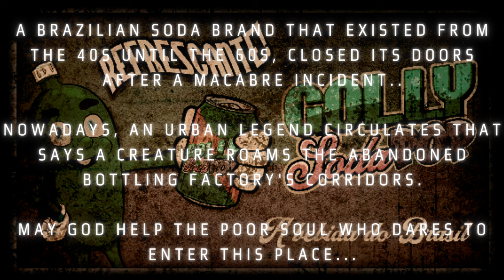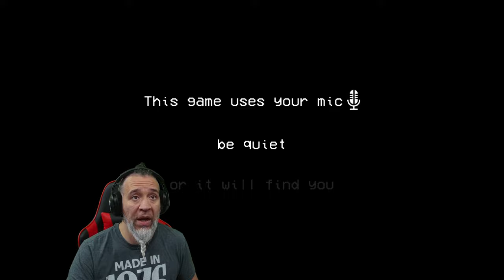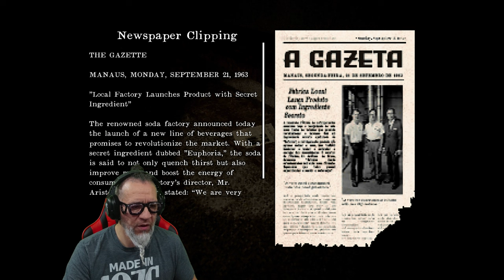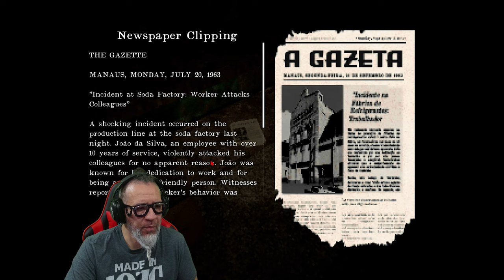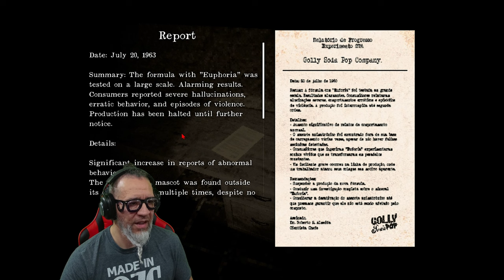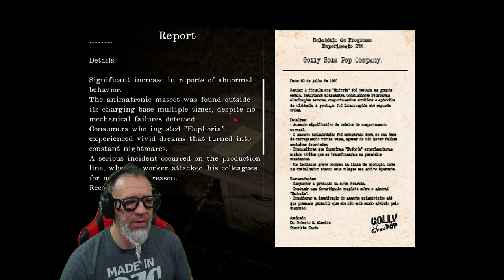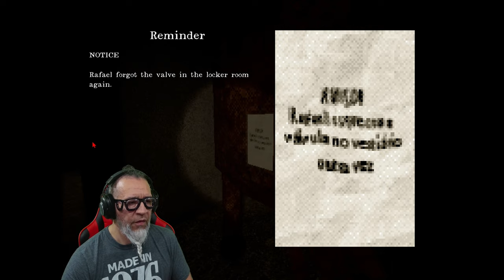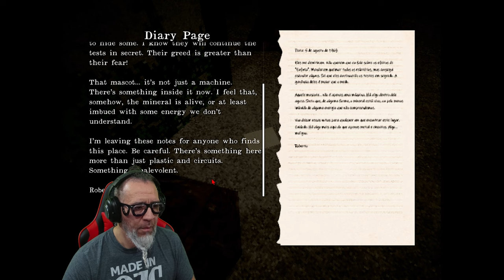Golly Soda Pop | Atmospheric Psychological Survival Horror Gameplay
​New Atmospheric Psychological Survival Horror game Dudes.  Golly Soda Pop, A short horror game where you explore an abandoned old bottling factory.

A Brazilian soda brand that existed from the 40s until the 60s, closed its doors after a macabre incident...

Nowadays, an urban legend circulates that says a creature roams the abandoned bottling factory's corridors.

May God help the poor soul who dares to enter this place...